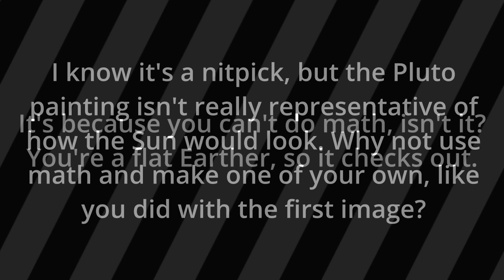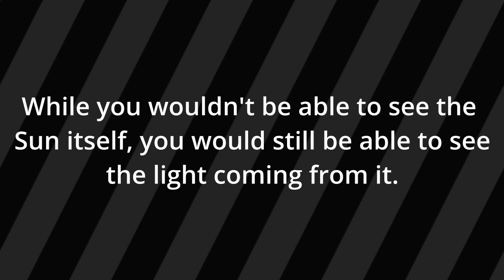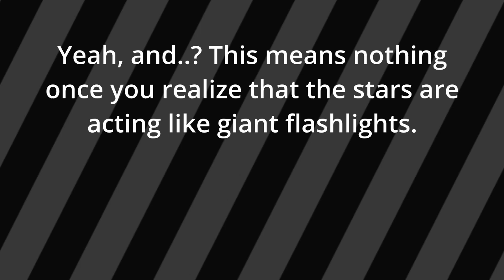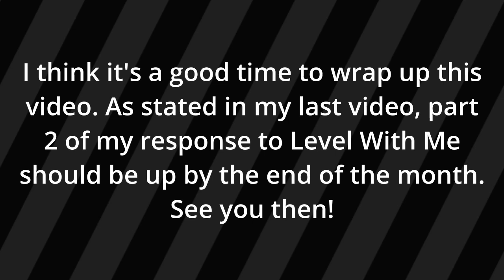DITRH's Arguments have some Glaring Flaws...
@DITRH, like most flat Earthers, doesn't understand basic physics. He demonstrates this in myriad ways, but this time, it doesn't even take more than a flashlight to show where he goes wrong.